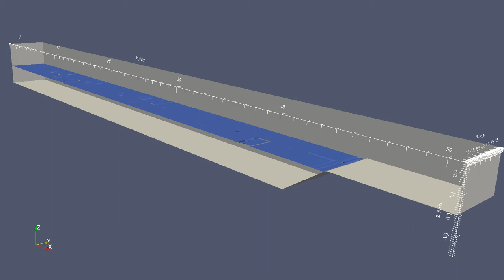OpenFOAM-5.0 + olaFOAM: Wave Flume Demo (3D View)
The left boundary at x = -2 m was displaced 4 m using olaDyMFoam, which is a mesh motion + multiphase fluid solver included with the olaFOAM library of solvers developed by Pablo Higuera (see examples was used to determine the wall displacement history. The wave amplitude was initially approximately 1.55 m and the still water level was 1.94 m. The slope is 12 m long and ends at an elevation of 2 m. This video begins at t = 9.0 s and ends at t = 15.0 s of the simulation.